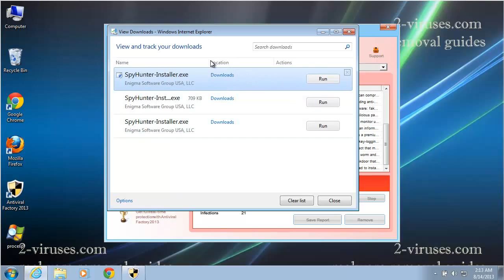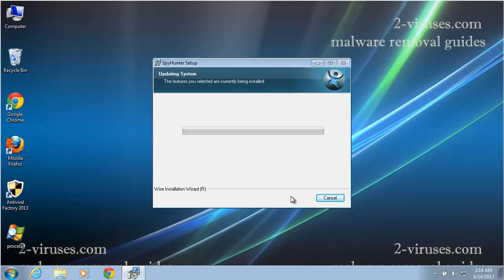Antiviral Factory 2013 - removal video instructions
Antiviral Factory 2013 is a rogue that is quite effective at killing legitimate program processes. There are 2 possibilities to remove it : Delete its files from safe mode or run effective fast process killer and then scan for threats.